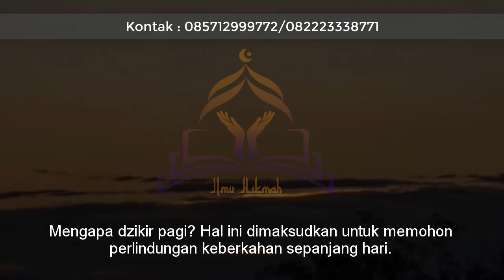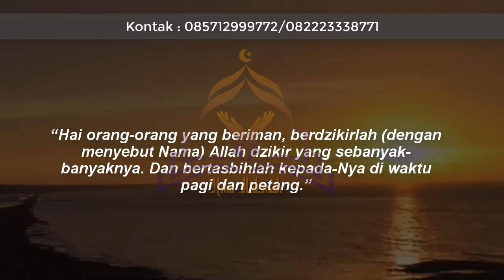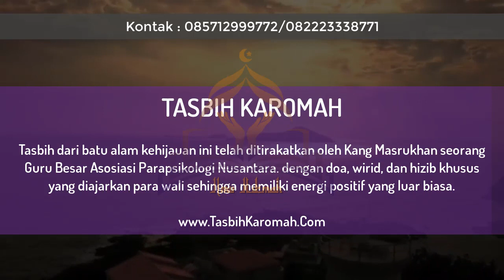Dzikir Pagi Pembuka Rezeki dan Dipermudah Segala Urusan Sepanjang Hari!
Apabila Anda menginginkan efek yang jauh lebih cepat dengan jalan yang praktis dan tanpa tirakat untuk hajat Anda dalam hal kerezekian. Maka silakan Anda gunakan TASBIH KAROMAH.

Untuk informasi lengkap mengenai tasbih karomah, Anda dapat menghubungi Kang Masrukhan sang ahli spiritual dari kota santri Kudus Jawa Tengah melalui nomor admin 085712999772/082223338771. Atau, klik saja